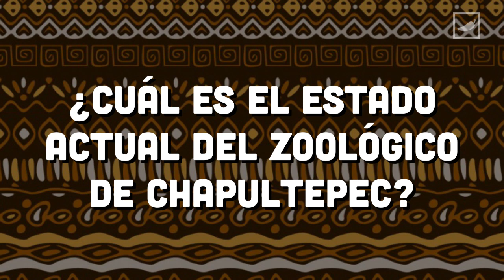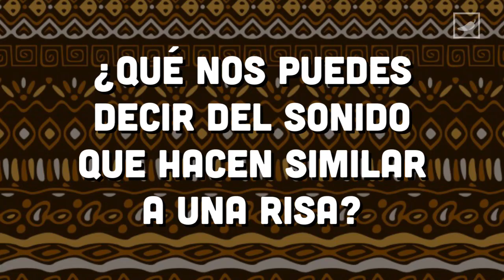Hienas bebés en el Zoo de la CDMX - Chilango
Visitamos el Zoo de la CDMX y fuimos a visitar las hienas bebés que nacieron hace unos días. Descubre más sobre estos lindos animales con nosotros.